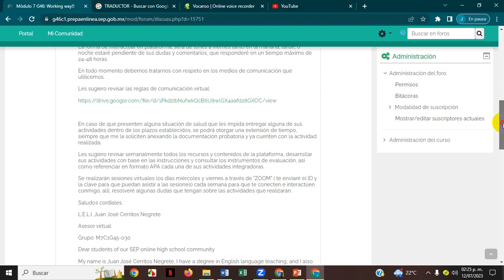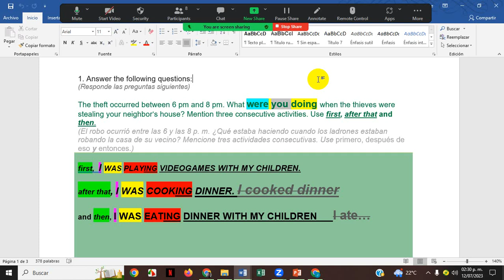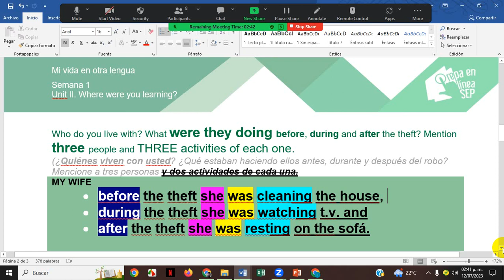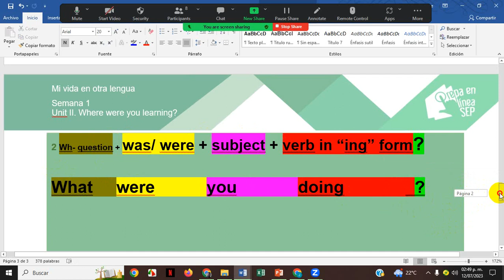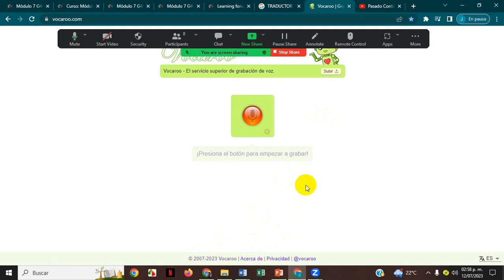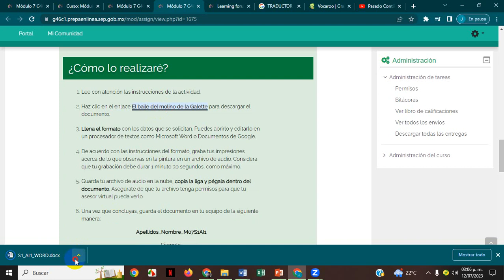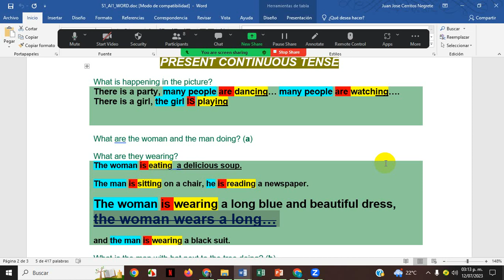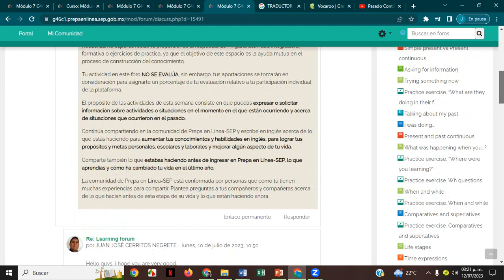1st virtual session M07G 46